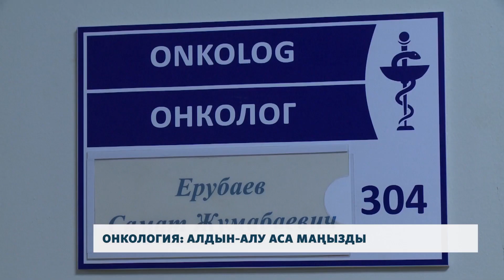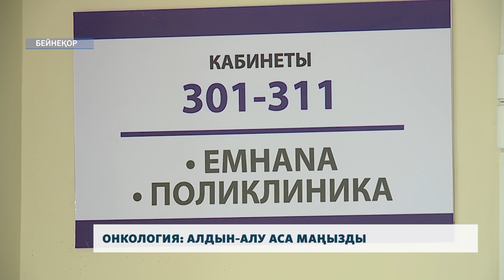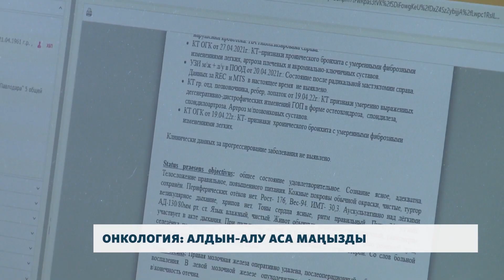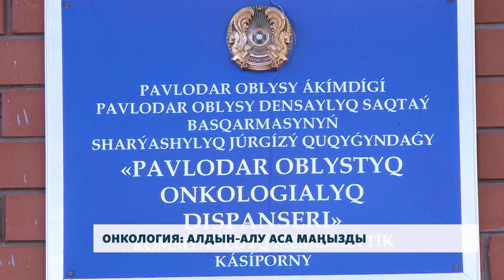Онкология: алдын-алу аса маңызды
Өңіріміз оккологиялық сырқаттар бойынша еліміз бойынша көщ басында екендігі жиі айтылады. Ал, оның алдын-алу шаралары қалай атқарылып жатыр? Тұрғындар нені білуі керек? Тілшіміз зерделеп көрді.